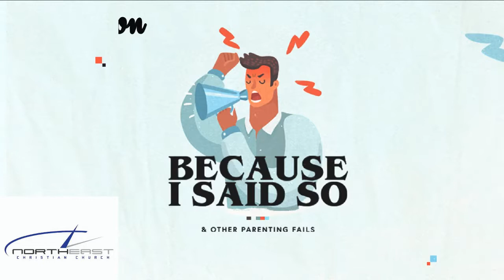Northeast Christian Church Live-Because I Said So Week 4“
Guest Speaker: Wayne Little
November 2, 2019
“Because I Said So” Week 4